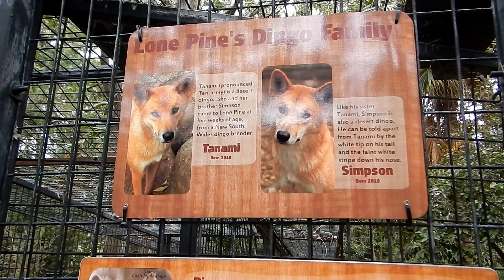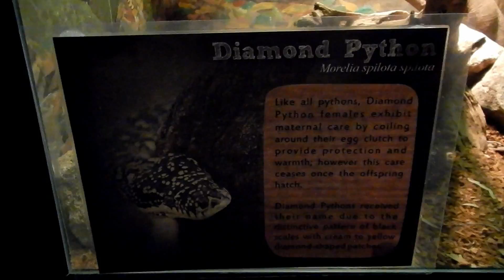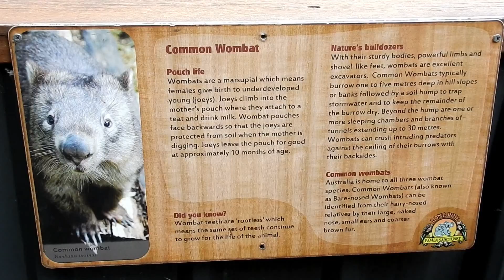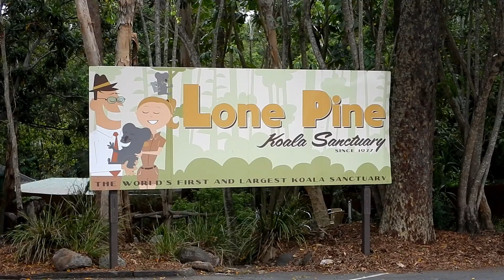Lone Pine Koala Sanctuary